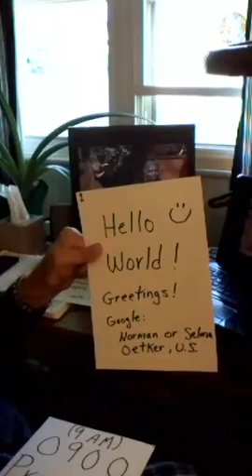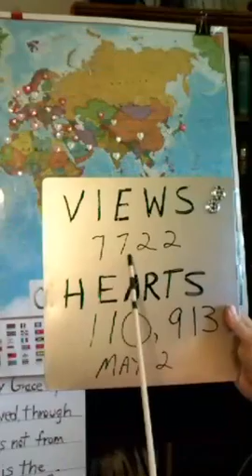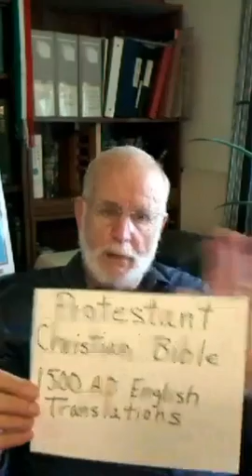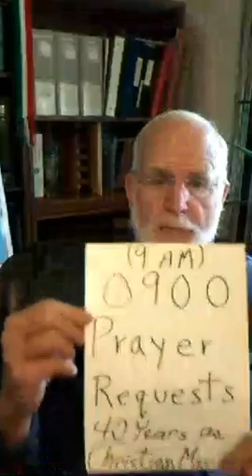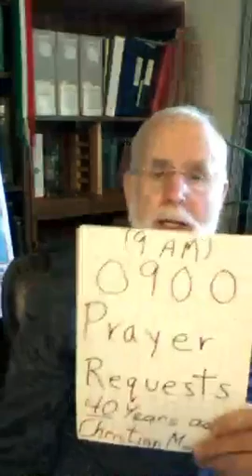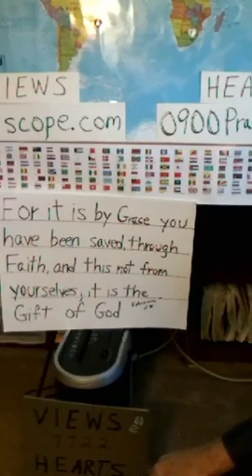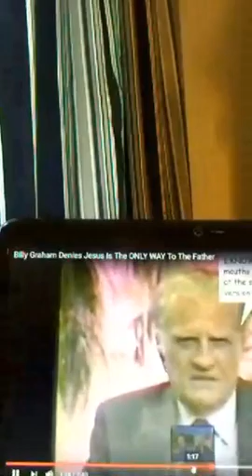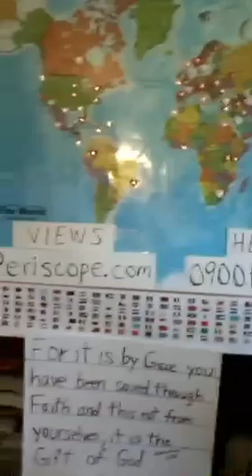3 May, 2016 0900(9am)PRAYER REQUESTS Periscope.Com BROADCAST Norman Oetker Protestant Christian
3 May, 2016 See and Listen to Live Recorded Broadcasts from Periscope.com
GO TO: HowToBecomeAChristianToday.Com
CLICK IN MENUE 0900 Prayer Requests Live Broadcasts
Periscope 3 May, 2016 Justification Why is it so?
0900 PRAYER REQUESTS NEW Belief System
Periscope.com BROADCASTING LIVE
Norman & Selma Oetker
Protestant Christian Missionaries
L.A.M. (Light Amidst the Hmong/Mong) Christian Outreach
Saint Charles Missouri U.S.